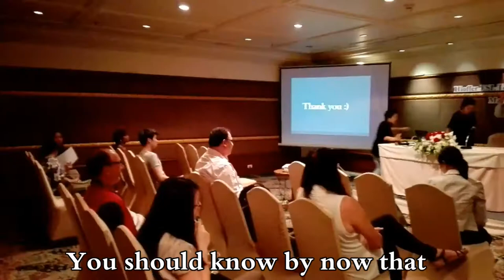HiOffer Global Events & Themesong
We have events all over the world helping teachers find their next career in China